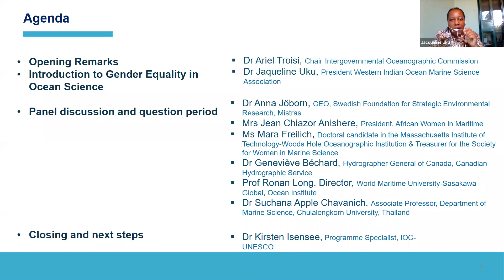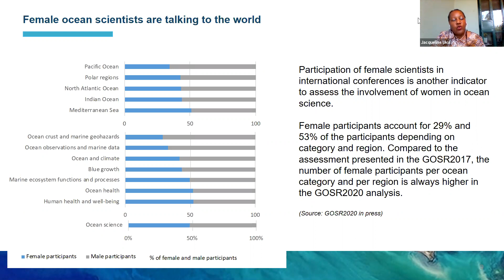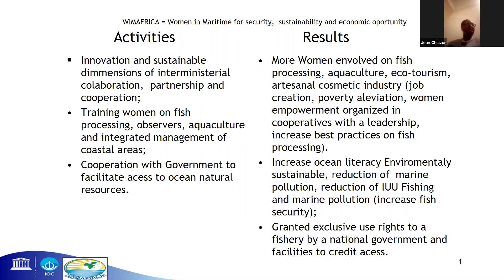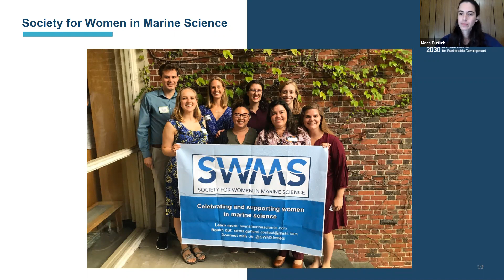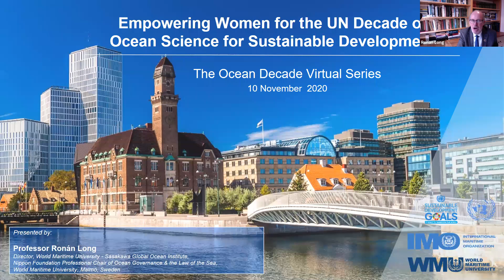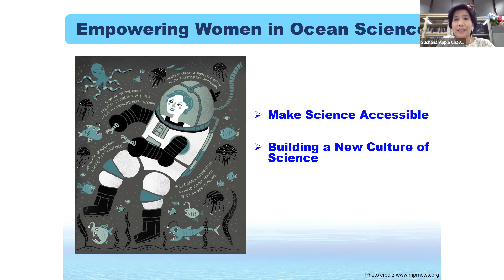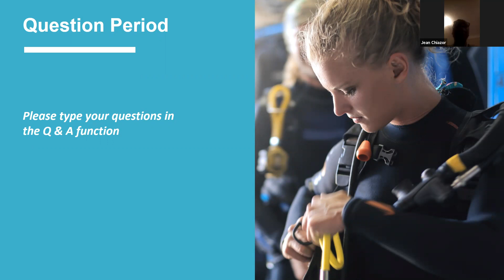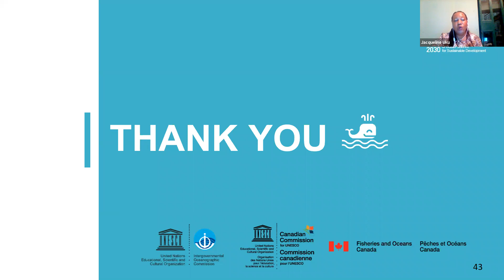Ocean Decade Virtual Series : Empowering women in the Ocean Decade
This virtual session “Empowering women in the Ocean Decade” was convened by UNESCO's Intergovernmental Oceanographic, with the support of the Canadian Commission for UNESCO and Fisheries and Oceans Canada, as part of the Ocean Decade Virtual Series.

It explored international and national perspectives on gender in relation to science-policy practices and collaboration for a sustainable ocean, approaches to promote advancement of gender equality in the maritime sector, and highlighted inspiring examples.